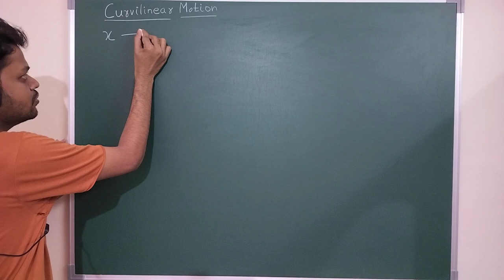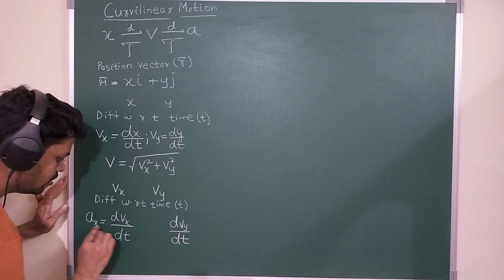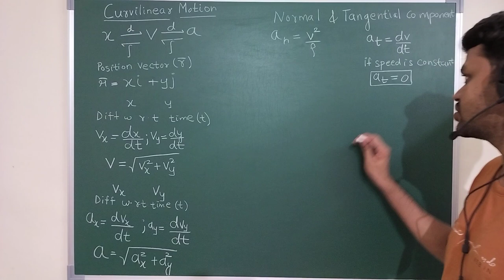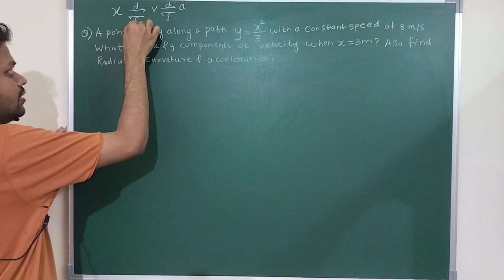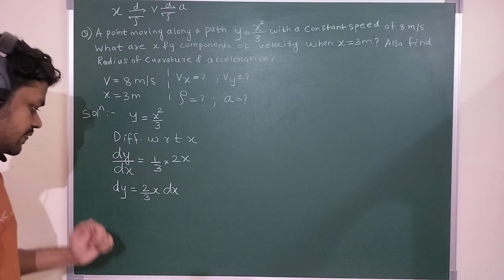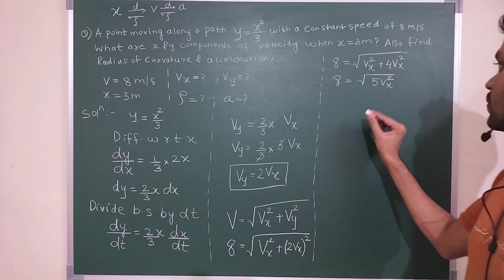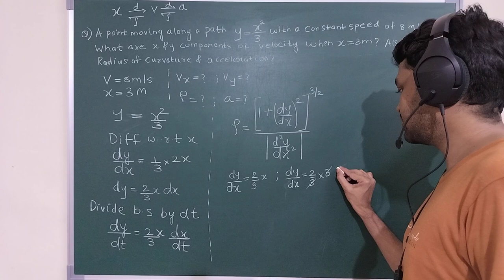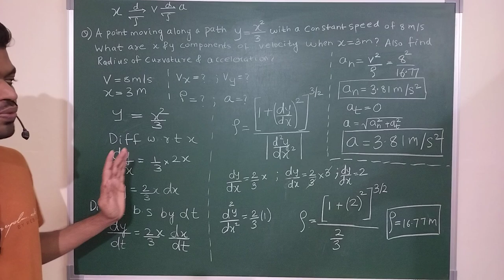Curvilinear Motion Engineering Mechanics Kinematics of Particle | Saarang Maths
Kinematics of Particle Curvilinear Motion Engineering Mechanics | Saarang Maths

1. Kinematics of Particle Curvilinear Motion
2. Rectangular Components of Curvilinear Motion
3. Normal And Tangential Component of Acceleration

This Video is Important for Engineering Students Studying Engineering Mechanics & Applied Mechanics